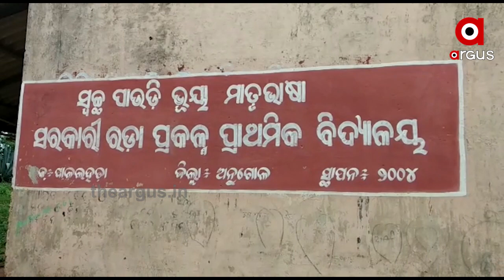ଲଲିପପ୍ ଦେଖାଇ ଠକିଦେଲେ ସରକାର.....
ସ୍ବାଧୀନତାର ଦୀର୍ଘ ବର୍ଷ ପରେ ମଧ୍ୟ ଆଜି ବି ଲୋକେ ଜହ୍ନ ଆଲୁଅ ଓ ଡିବିରି ଆଲୁଅରେ ଜୀବନ ବିତାଉଛନ୍ତି. କାହିଁକି ନା ଏବେବି ଏମତି କିଛି ଗାଁ ରହିଛି...ଯେଉଁଠି ସେମାନଙ୍କ ପାଇଁ ବିଜୁଳି ଆଲୁଅ ସାତ ସପନ...ସେପଟେ ଲୋକ ଦେଖାଣି ବିଦ୍ୟୁତ୍ ଖୁଣ୍ଟ ତ ପୋତା ସରିଛି ଆଉ ତାର ମଧ୍ୟ ଟଣା ସରିଛି...ହେଲେ ଲାଇନ୍ ଆସିବାର ନାଁ ନାହିଁ.